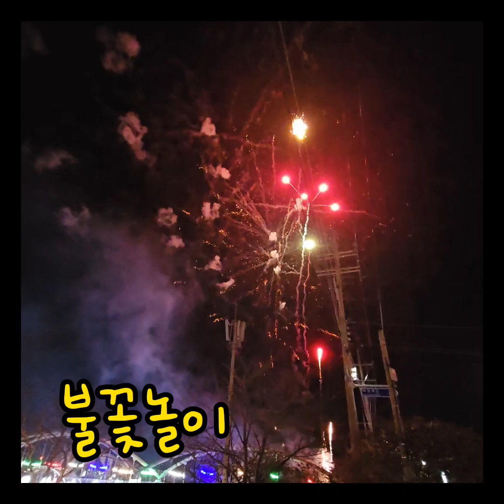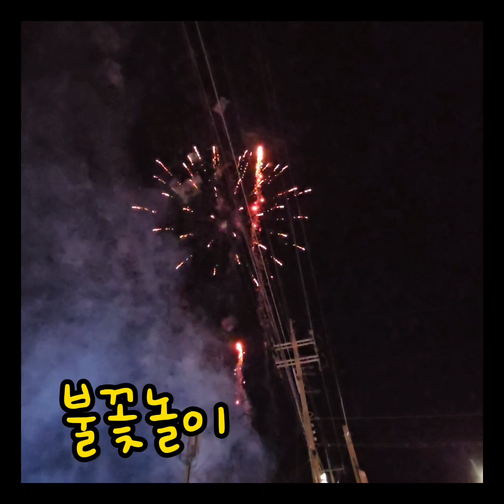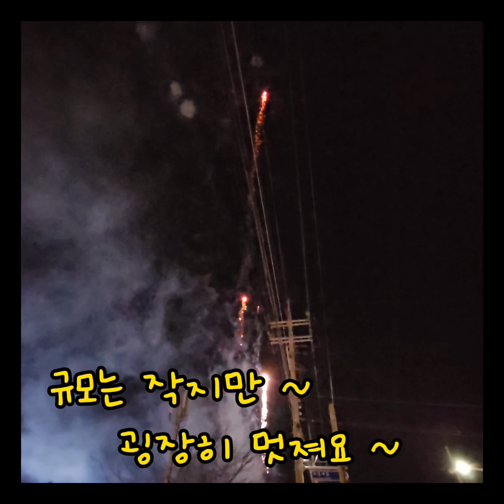@ 코로나 이후 꼬막축제~분위기 좋고 좋고~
늦은시간까지 공연을 해 주셨는데 ~~굉장히 좋았어요~
코로나 이후 처음 여는축제인지라 사람이 굉장히 많았어요 ~~~분위기 좋았습니다
경찰관, 소방대원 분들도 교통 통제와 안전을 위해  자리를 지켜 주셨습니다